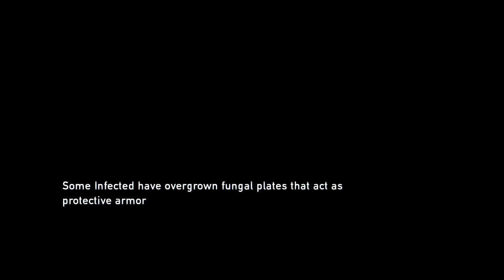WELCOME BACK TO - THE LAST OF US REMASTERED